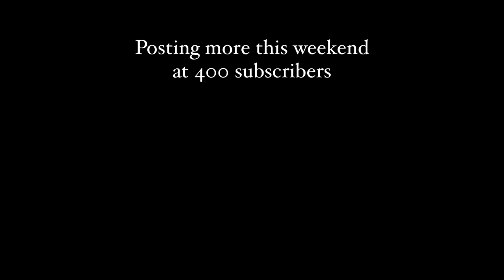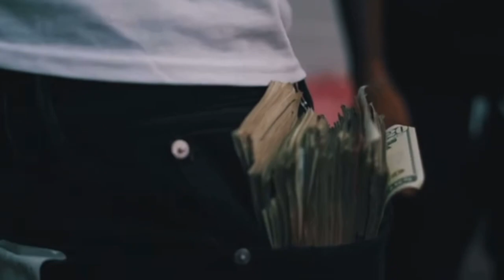“The people who lil 30 dissed in whole￼ gang “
This is for entertainment they put this news out Upon themselves so it self snitching.

.Song name lil 30 whole gang ￼

*Rights to lil 30